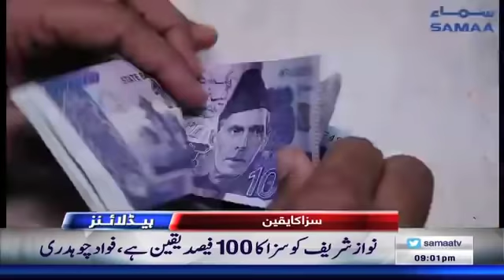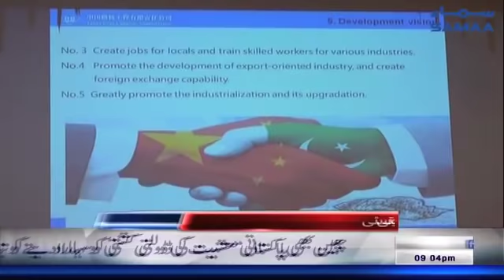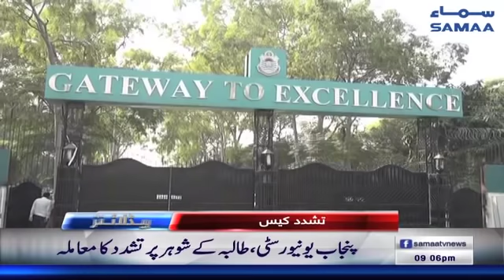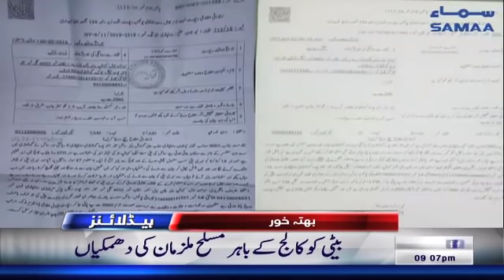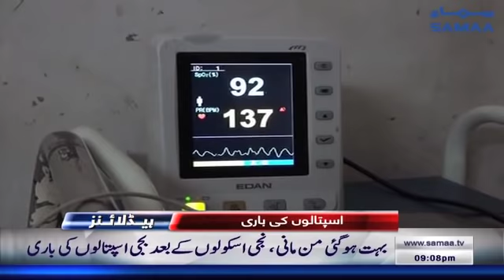Samaa Headlines - 9PM - 26 October 2018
نواز شریف کا زرداری سے ون ٹو ون ملاقات سے انکار

چیف جسٹس کا سندھ کے محکموں کو جے آئی ٹی سے تعاون کا حکم